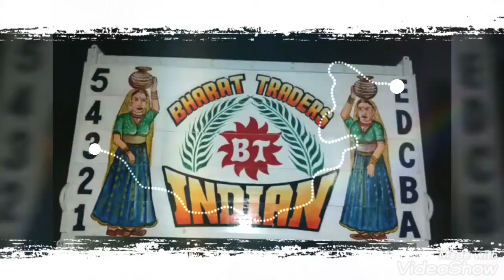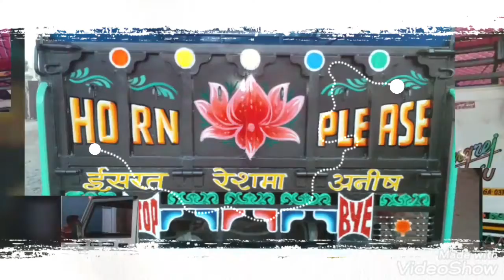🌄Tilor 🌺body 🌼painting. 🌷